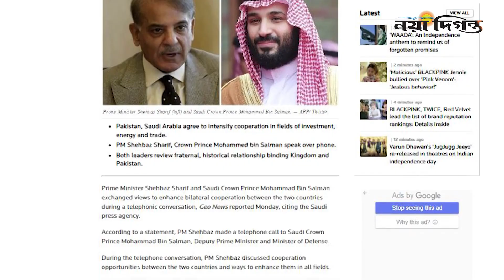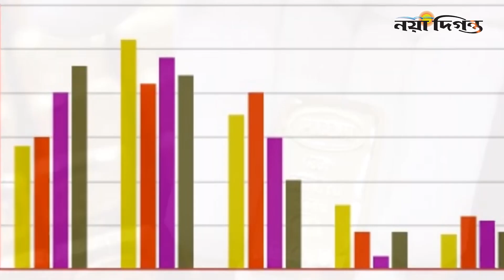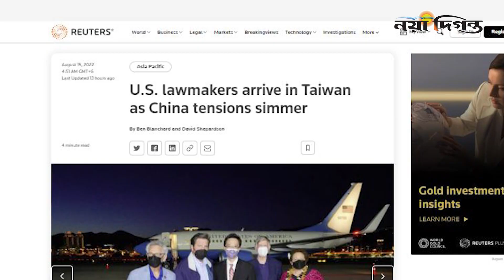রাশিয়ার স্বর্ণ আমদানিতে নিষেধাজ্ঞা, উত্তেজনার মধ্যে আবার তাইওয়ানে মার্কিন প্রতিনিধি দল। Naya Diganta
এবার রাশিয়ার স্বর্ণে নিষেধাজ্ঞা দিতে যাচ্ছে পশ্চিমারা,
উত্তেজনার মধ্যে তাইওয়ানে আবারো মার্কিন প্রতিনিধি দল,
ইসরাইলের ক্ষেপণাস্ত্র হামলায় সিরিয়ার ৩ সেনা নিহত,
পারস্পরিক সহযোগিতা বাড়াচ্ছে পাকিস্তান ও সৌদি আরব,

1 R. K. Mission Road, Dhaka-1203.